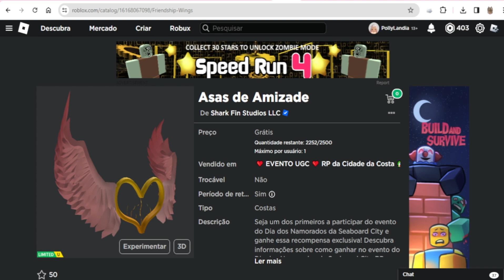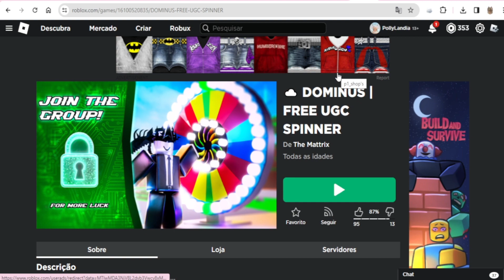COMO PEGAR 3 ITENS GRÁTIS NO ROBLOX .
Olá sejam bem-vidos ao canal🌸

00:00 ITENS GRÁTIS
00:39 COMO PEGAR A ASA
02:38 COMO PEGAR O DOMINUS
03:25 COMO PEGAR O TUCANO